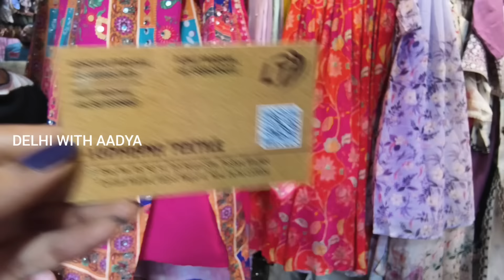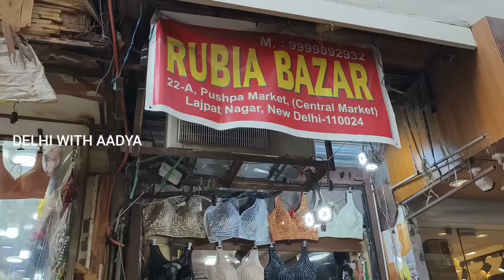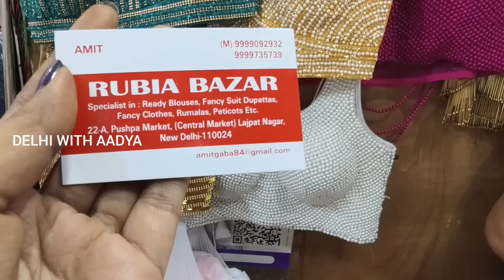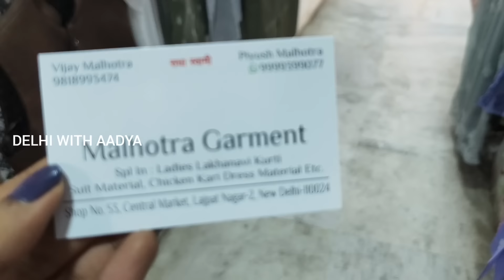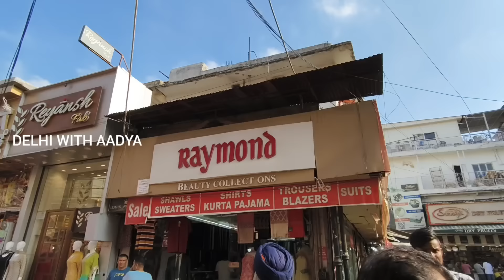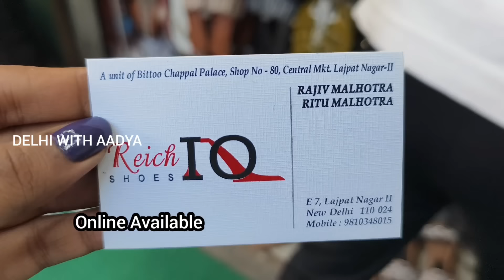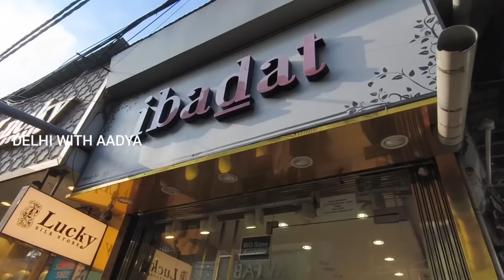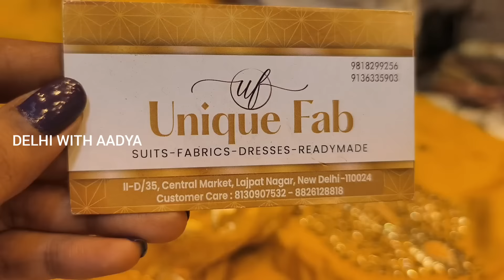😎🤟WITH LOCATION AND CONTACT NO. || LATEST LAJPAT NAGAR MARKET DELHI || AUGUST 202S4 LAJPAT NAGAR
Lajpat Nagar central market is the best place for shopping in South Delhi it has affordable rates. Lajpat Nagar central market is best place with affordable rates make sure you bargain until you get a good deal. it's a must for any visitor for the Indian tourist it's a great bargain a place from where you carry bag goods. in Lajpat Nagar central market you will get great range of all sorts of Indian wear accessories kurtas suits shoes. this market is best for mid range shoppers full stop at Lajpat Nagar Market you can find good western wear and mid range ethnic wear this market is closed on Mondays. this market has everything needed for a wedding shopping do not many branded showrooms are there. for a perfect shopping feel this place is a must to visit with local vendors bargaining can be done there is something for everyone in their budget.You will also get great collection of fabrics.

Lajpat Nagar Central Market delhi 2023
New year collection Lajpat nagar
Lajpat Nagar jewellery
Lajpat Nagar january 2023
Lajpat Nagar Winter Collection
Lajpat Nagar Latest video 2023
Lajpat Nagar central market
sharara suits
Gown Design
gown frock
delhi tour
delhi vlog
delhi news
delhi live
delhi weather
delhi shopping
delhi market
delhi monuments
delhi aadya
aadya delhi
delhi haat
delhi events
delhi lovers
childhood delhi
delhi location

South Delhi markets
How to reach sarojini
Best shops in sarojini
Best shops in janakpuri

Professional bags
Working women shopping
Household shopping
Kids shopping
Kidswear
West delhi markets
Sarojini Haul video
Western dresses
Cheap price
Branded clothes

Weekly market

Antique jewellery
Boho shopping
Home decor
Crockery market
Men's wear
Designer bags
Latest bags
Trending bags
Insta looks
Instagram trending outfits
Western outfits

Jeans
tops
t shirts
mats
one piece dresses
quirky shopping
delhi market
western wear
partywear gown
branded clothes cheap price
Shoes
Sandals
Footwear
Stylish footwear
Trending footwear
Footwear haul

South Delhi markets
Best shops in lajpat nagar
Professional bags
Working women shopping
Household shopping
Kids shopping
Kidswear
West delhi markets

Western dresses
Cheap price
Branded clothes
lajpat nagar
Weekly market

Antique jewellery
Boho shopping
Home decor
Crockery market
Men's wear
Designer bags
Latest bags
Trending bags
Insta looks
Instagram trending outfits
Western outfits

Jeans
tops